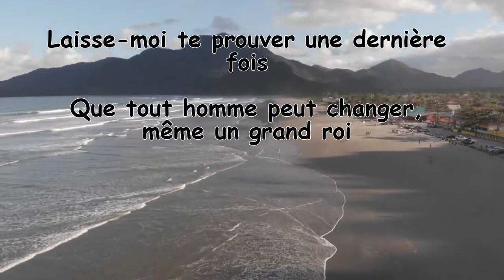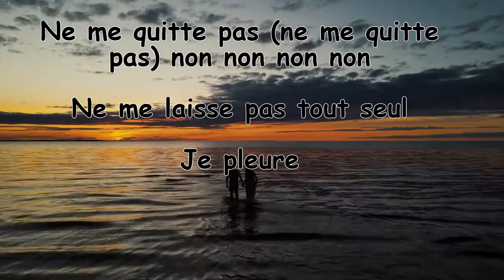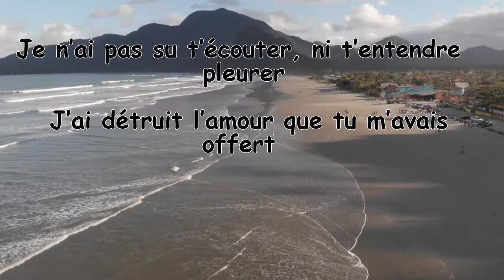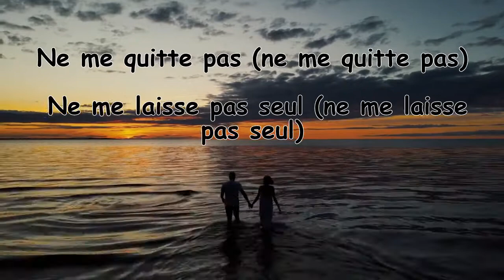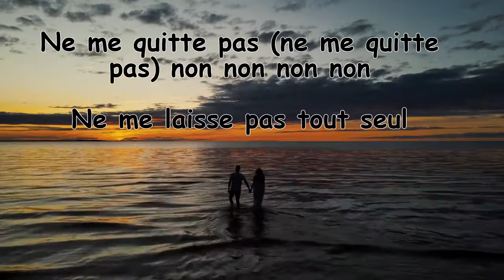Elvis Kemayo - Je ne peux vivre sans toi (Lyrics/Paroles)